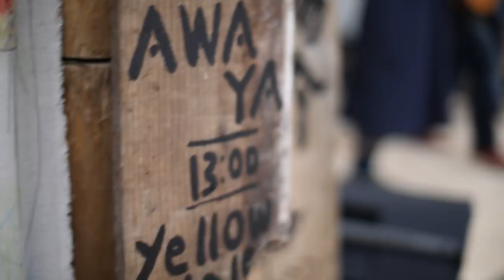小林陽介を偲ぶ会／追悼LIVE